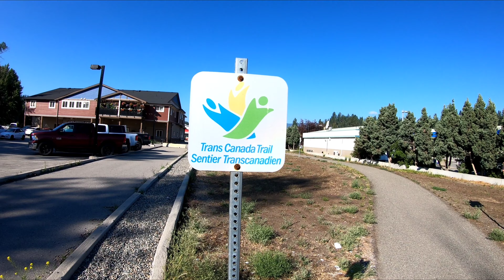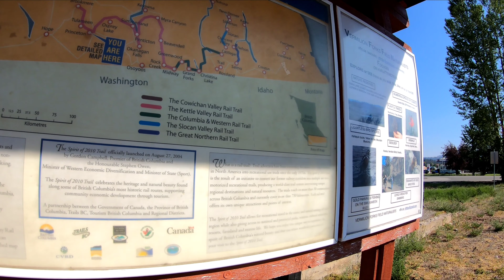Similkameen Riverside Van Camping - plus Princeton bike ride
I did a solo vanlife van camp on the shore of the Similkameen river just outside manning park. This is the video.

This was a pretty popular spot, but I found a nice spot next to the river to enjoy my night out. I barbecued dinner, relaxed by the propane fire, and then in the morning I headed out to ride my bike along the Trans Canada Trail in Princeton BC. Nothing crazy, but I checked out an old Kettle Valley Railway tunnel, an old KVR bridge, then I crossed back to the other side of town and checked out the Bridge Of Dreams to finish off my ride.

It was a good trip.